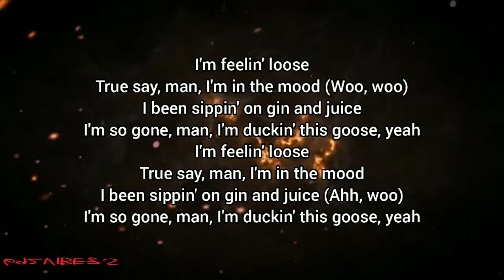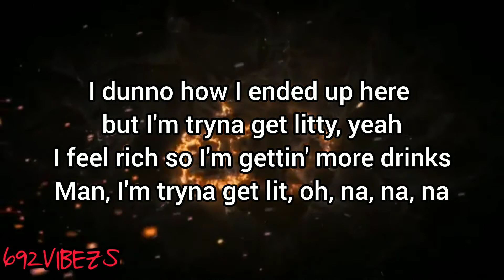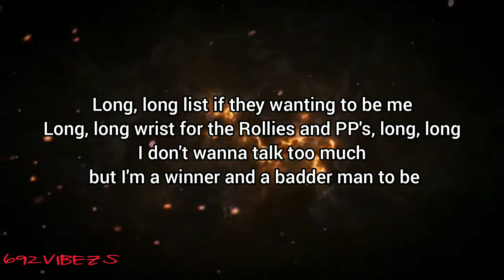S1mba - Loose lyrics (feat.Ksi)